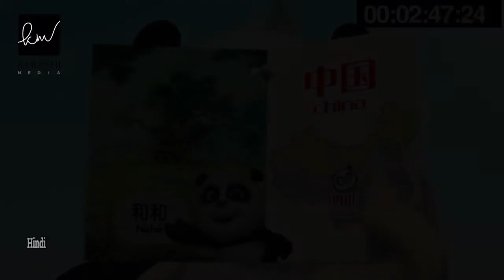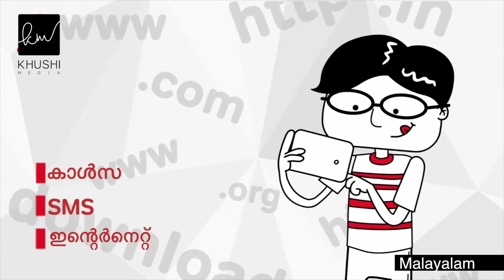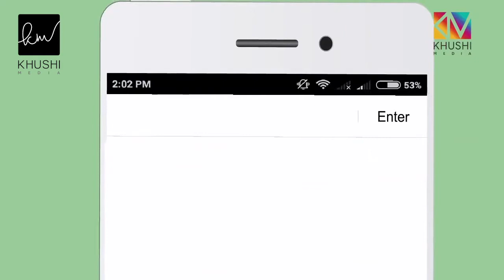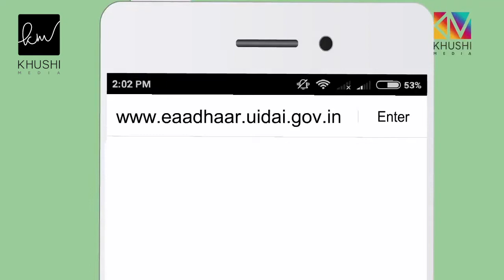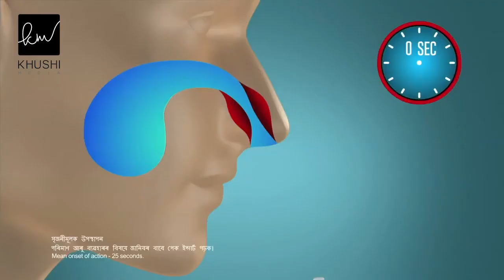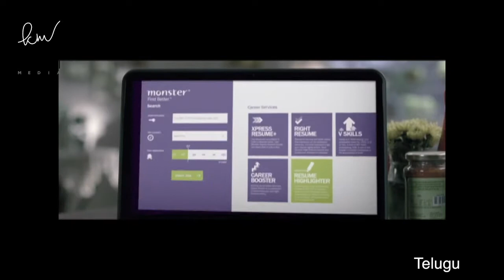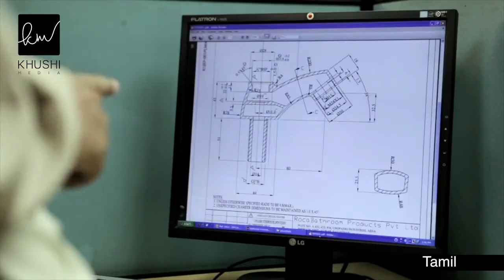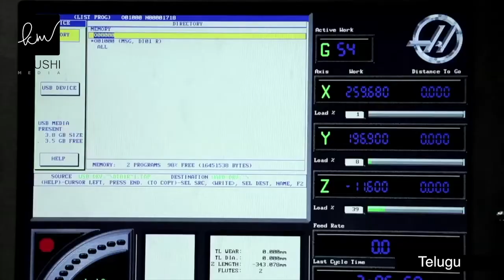Khushi Media Language Dubbing Showreel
Language Dubbing Show Reel